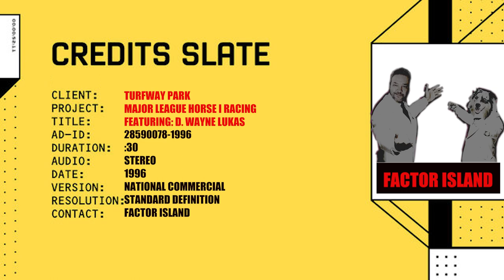Major League Horse Racing - Turfway Commercial - Featuring a Playful, Braggart D. Wayne Lukas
Turfway TV spot marketing the stars of the game and the game's prolific trainers who's had success at Turfway; ie, Major League Horse Racing campaign.